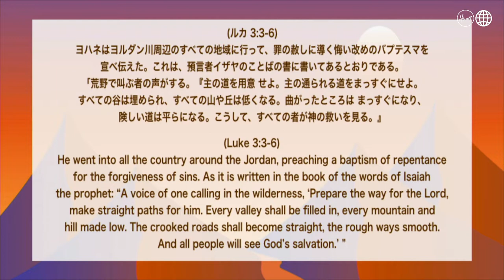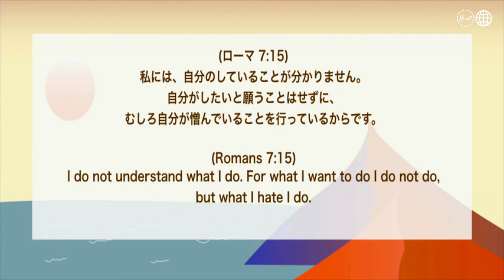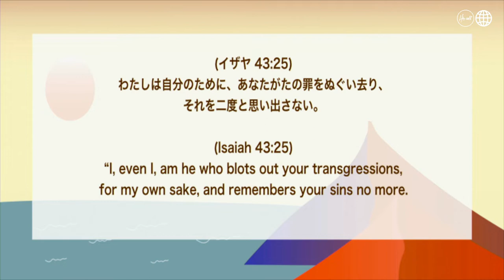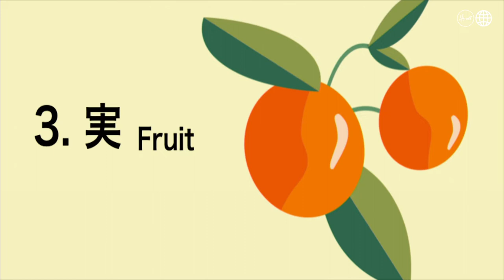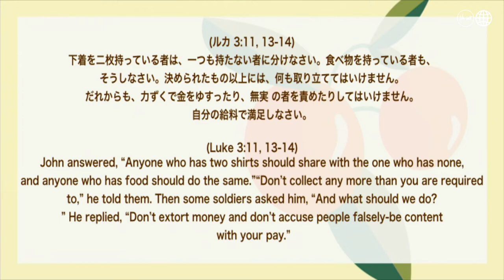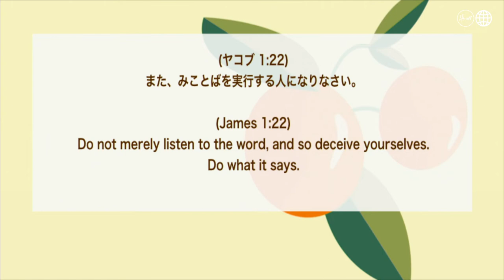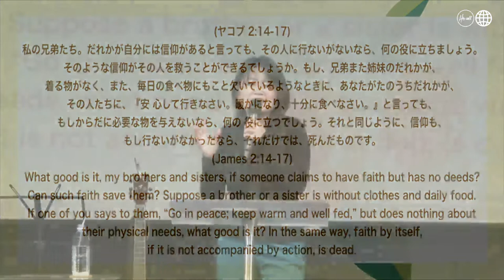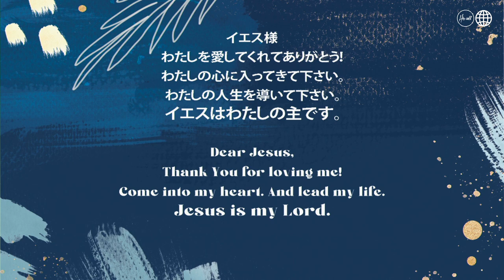荒野で神の声が聞こえる 細江 由美師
※こちらは日本語のみのメッセージです。

◎要約　Summary ◎
挨拶(ウクライナのための祈りーPray for Ukraine)　0:00
タイトル　5:04
テーマの御言葉　(ルカ 3:3-6)

ポイント①  「荒野で神の言葉がくる」11:16

ポイント② 「バプテスマのヨハネのメッセージ」16:45

ポイント③「実」28:00

招き 41:56